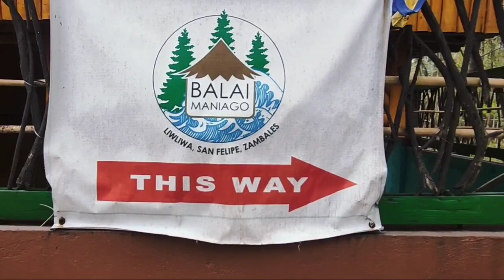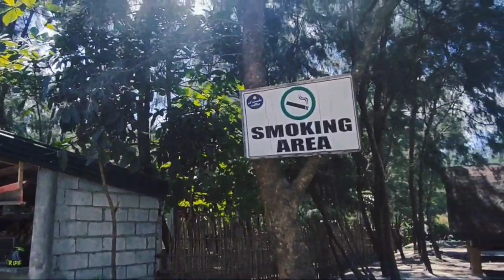Promoting BALAI MANIAGO#LiwLiwa,San Felipe,Zambales#vloggerngsubic